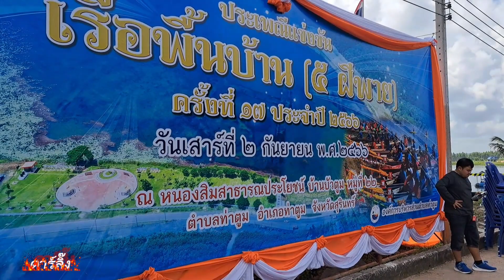แข่งเรือพื้นบ้าน๕ฝีพายทีมยาวชนชายโรงเรียนหมากมี้ใครจะอยู่ใครจะไปมาลุ้นฟังจากนักพากษ์ชัดๆมันๆ